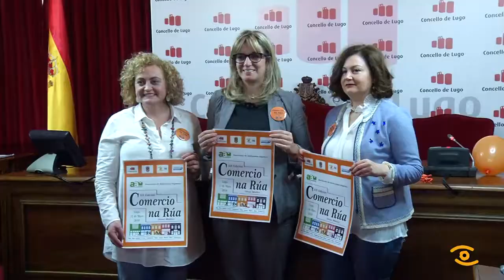Presentación Comercio da Rúa de Lugo 2018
Se o tempo acompaña este venres 11 de maio repetiranse imaxes coma esta, as rúas de Lugo convertidas no mellor escaparate do comercio de proximidade. Preto de 100 establecementos de todos os sectores participaran nunha nova edición de Mercado na Rúa, e xa van 12, con rebaixas de entre o 50%  e o 80% entre as que atoparemos verdadeiras gangas e todo nun horario ininterrompido de 10:30 a 20:30. Iniciativa coma esta promovida pola Asociación de Autónomas co apoio da Deputación e do Concello son especialmente necesarias este ano para o sector. Nesta tarefa de apoio ao sector volverase sumarse unha edición máis a Fundación Tic.